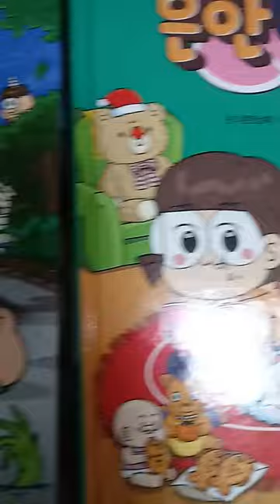착한형과 나쁜형 출처 해달선 으뜸X에이미